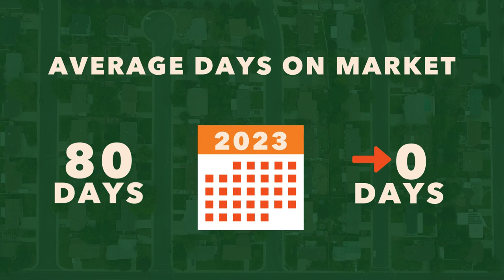Unlock MLS Market Statistics | March 2024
Multiple markets across the Austin-Round Rock-Georgetown MSA have reached four months of inventory as new listings jumped 10.2% to 4,714 listings in March. This larger selection of homes signals a healthier, robust housing market and will help mitigate home price growth.

Learn more in the March 2024 Central Texas Housing Market Report